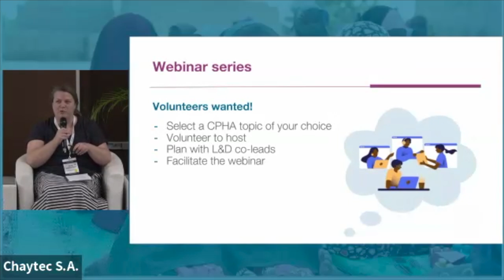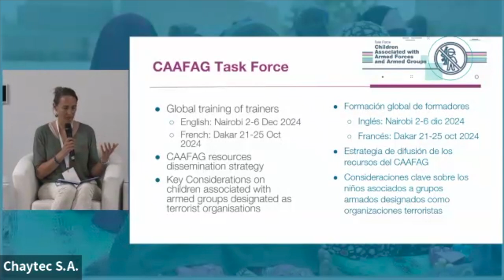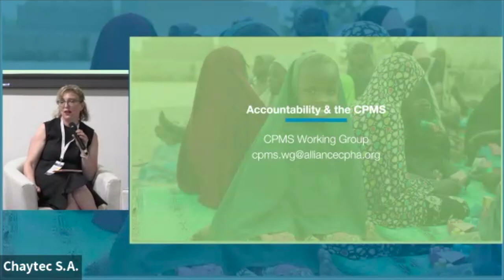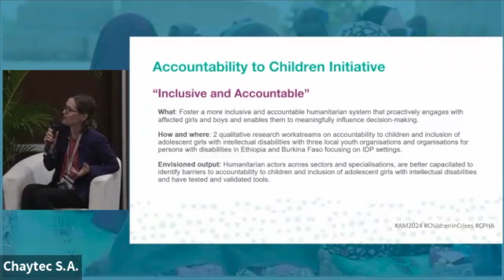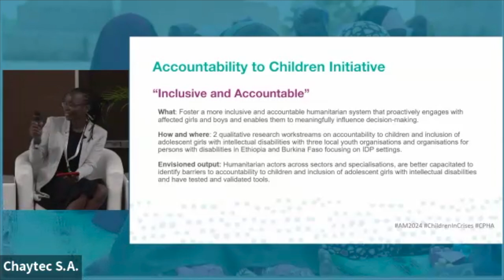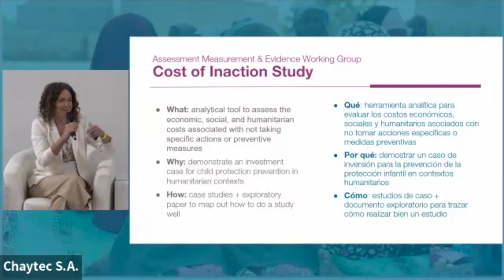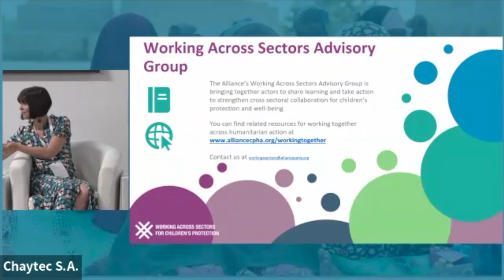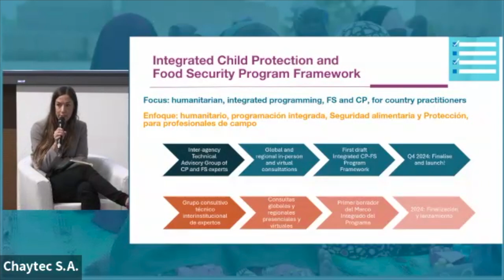WG/TF/I Session 3 | What's Next for the Alliance Working Groups, Task Forces, and Initiatives?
2024 Annual Meeting for Child Protection in Humanitarian Action - Working Group, Task Force, and Initiative Session 1 | What's Next for the Alliance Working Groups, Task Forces, and Initiatives